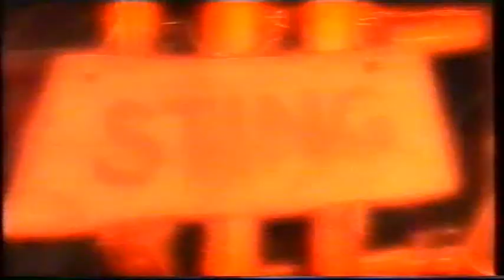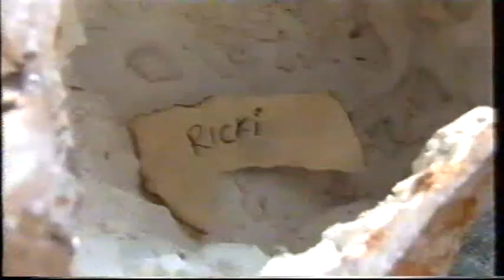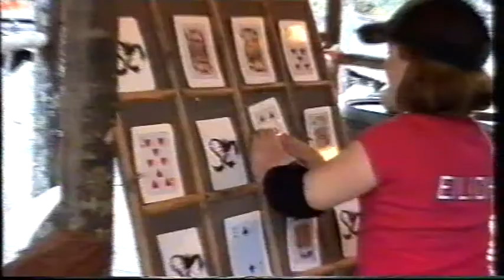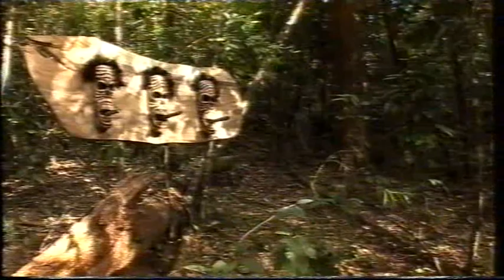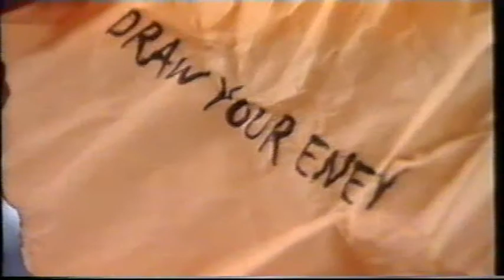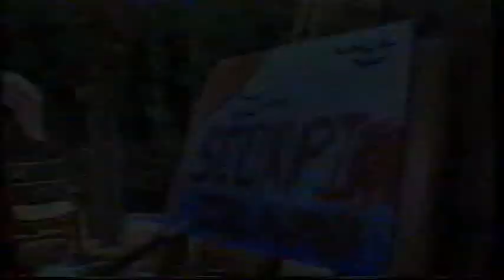CBBC - Escape From Scorpion Island Series 3 Episode 06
UPDATE: Escape from Scorpion Island is now on Amazon Prime.

Copyright: BBC